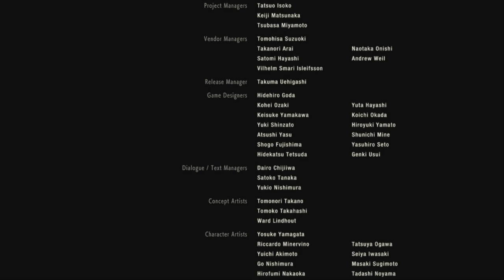Resident Evil 2 Remake CLAIRE #16 - FINAL ÉPICO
Jogando RESIDENT EVIL 2 REMAKE PARA PC CAMPANHA CLAIRE

✔️PLAYLIST COMPLETA :

Minha Configuração

Placa Mae :  ASUS ROG Maximus RANGER VII Z97 chipset
Placa de Video : NVIDIA GTX 1080 8 GB G1 Gaming Gigabyte
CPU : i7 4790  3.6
Water Cooler : Corsair H60
Memoria : 16 GBs DDR3 Corsair
Windows : 10 PRO